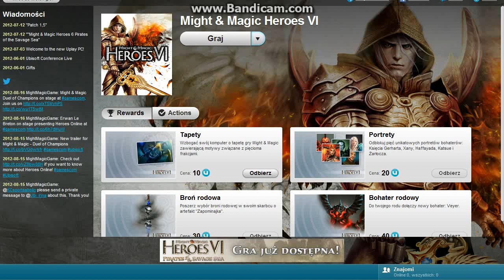Platforma Uplay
Dlaczego jej nie lubię.